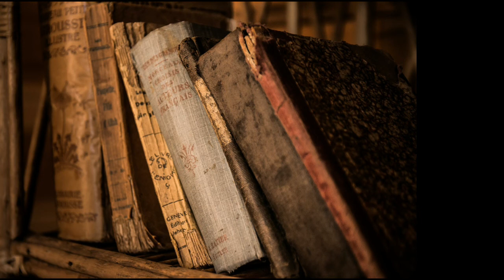Kelile ve Dimne - Demirleri Fareler Yedi - Sesli Kitap